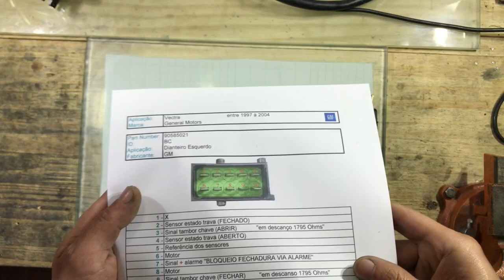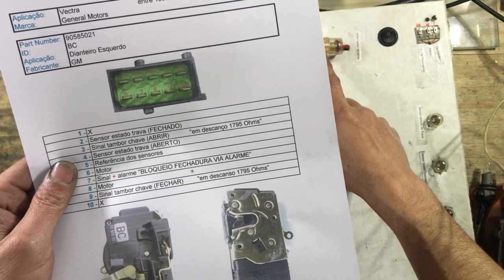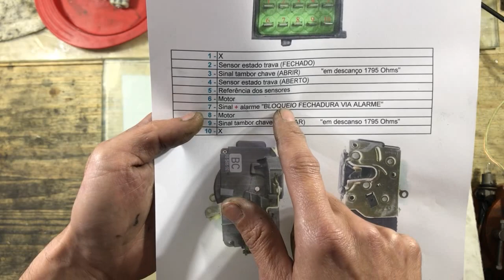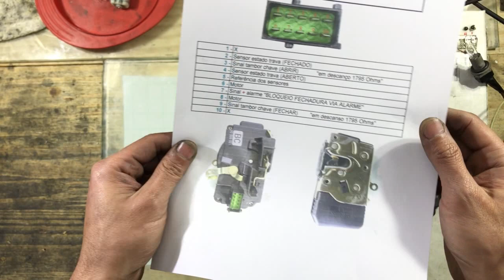Restauração da Fechadura Elétrica GM Vectra 90585021 BC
Aplicação: Vectra entre 1997 à 2004
Marca:  GM
Part Number:  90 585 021 BC
Aplicação: Dianteira Esquerda
Fabricante: Kiekert GM